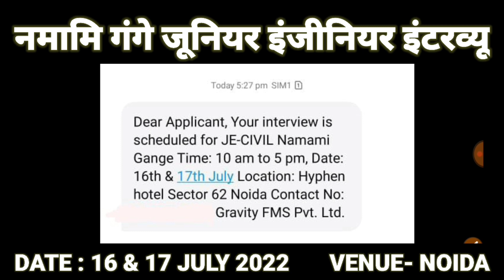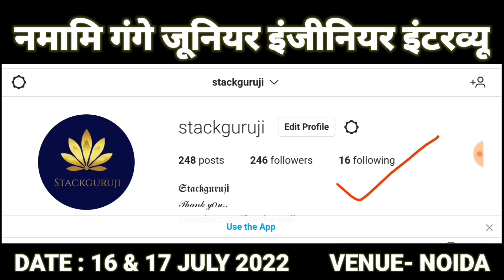नमामि गंगे जूनियर इंजीनियर सिविल | राज्य पेयजल एवं स्वच्छता मिशन अधिकारिक सूचना SWSM jalnigam_JE 🔥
नमामि गंगे जूनियर इंजीनियर सिविल | DV | राज्य पेयजल एवं स्वच्छता मिशन मे JE की संविदा नौकरी